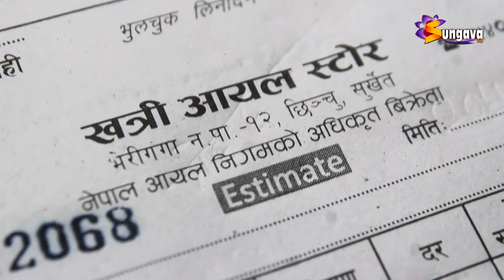पेट्रोलमा पानी मिसाएर बेचेको गुनासो आएपछि सुर्खेत प्रशासन द्धारा आयल स्टोरमा अनुुगमन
पेट्रोलमा पानी मिसाएर बेचेको गुनासो आएपछि सुर्खेत प्रशासन द्धारा आयल स्टोरमा अनुुगमन, छिन्चुको आयल स्टोरमा कुनै पनि कैफियत नभेटिएकोे सहायक प्रमुख जिल्ला अधिकारी पौडेलको भनाई ।।